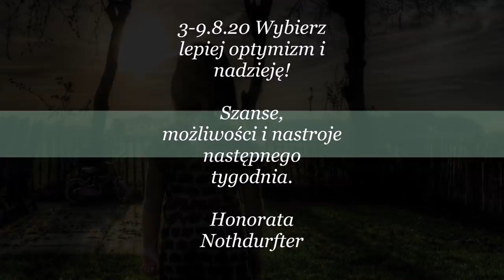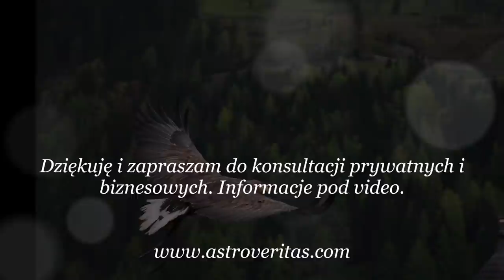3-9.8.20 Wybierz lepiej optymizm i nadzieję! Szanse, możliwości i nastroje następnego tygodnia.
Music Alex Che: Epic Inspire Trailer  -Lizenz Honorata Nothdurfter.

„Optymizm jest wiarą, która prowadzi do osiągnięć. Nic nie da się zrobić bez nadziei i zaufania” (Helen Keller). Gdy Księżyc steruje do skomplikowanej pełni w Wodniku (3.8.20 omówione w horoskopie na miesiąc sierpień dla każdego znaku zodiaku) Merkury ustawia się w opozycji do Saturna rozpraszając ponury nastrój, niepokój a pewnie i obawy. Nie poddawaj się tylko- mimo, że aura i humor społeczeństwa nie będzie za dobry. Mars w Baranie w kwadracie do Jowisza podsyca jeszcze złość, napięcie i agresywność. Nie wchodź w to! Zadbaj o swoje samopoczucie, pozytywne myślenia, motywację do działania, aby pilnie sprostać wszystkim zadaniom. Mimo, że nie wszystko jest od razu do osiągnięcia stawiaj na cierpliwość, systematyczność, zrozumienie i zaufanie. Tylko w ten sposób przebrniesz przez nadchodzące siedem dni. Mars w Baranie nie dopuszcza do wywieszania białych flag i ratuje się jak może!  W aspekcie do Jowisza szuka z zaangażowaniem swojego szczęścia i możliwości ekspansji. Zawsze są przecież jakieś wyjścia! Koncentruj swoje moce, kieruj dobrze energią nie akceptując na  ścignięcia w ponuractwa, chandry i niezadowolenie. „Pesymista ulega słabości, wyszukuje negatywy, tonie bez walki. Optymista bierze energiczny oddech i próbuje wydostać się na powierzchnię, szukając drogi wyjścia” (Éric-Emmanuel Schmitt). Merkury opuszcza znak Raka przechodząc do hojnego Lwa, a Wenus  do romantycznego Raka niosąc inne jakości komunikacji, aury w relacjach , miłości i wartościach.
Ja życzę wszystkim słonecznego i dobrego pierwszego tygodnia sierpnia 2020 oraz niekończącej się pogody ducha! Pozdrawiam serdecznie.
"Skromność jest cnotą wypływającą ze świadomości własnej mocy."
(Paul Cézanne)
Zapraszam do konsultacji prywatnych i biznesowych. Informacje
Honorata Nothdurfter

Astrologia. Astropsychologia.